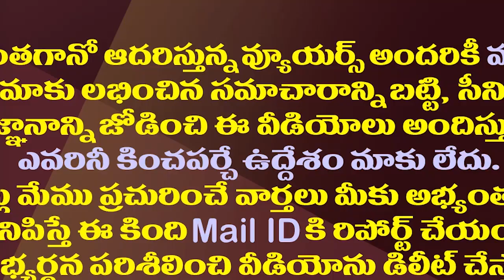మళ్ళీ మంగళగిరినే నమ్ముకున్న లోకేష్..అంత ధీమా ఏమిటో?| Nara Lokesh Will Compete Again From Mangalagiri